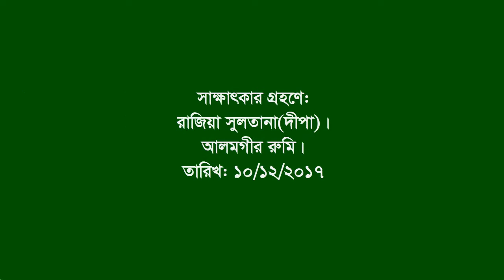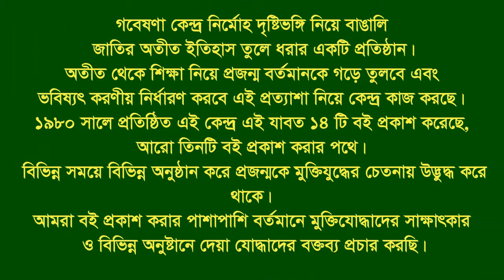Interview of Nargis Akhter Helen ।। Barisal-CTG City ।। Eye witness